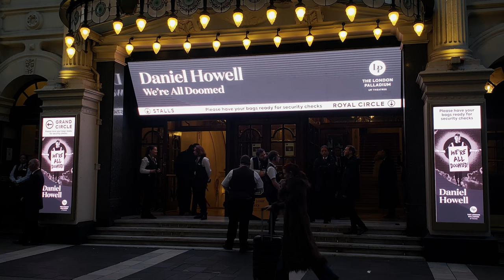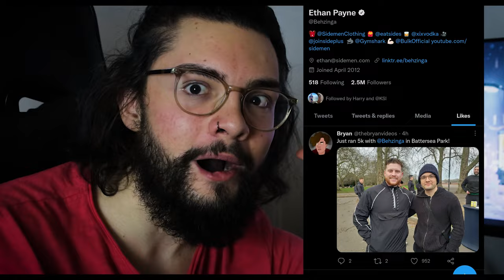The End of 2022!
Special announcement at the end.